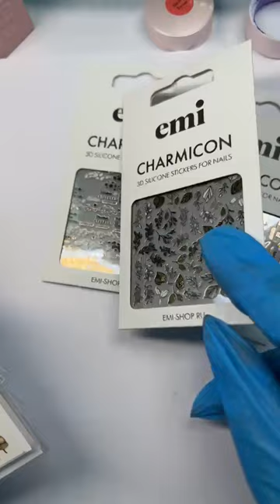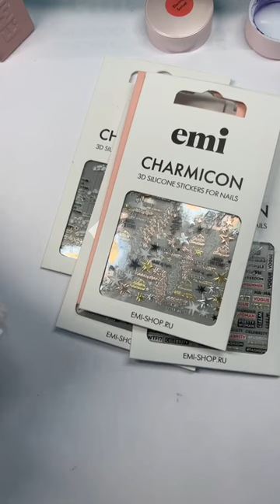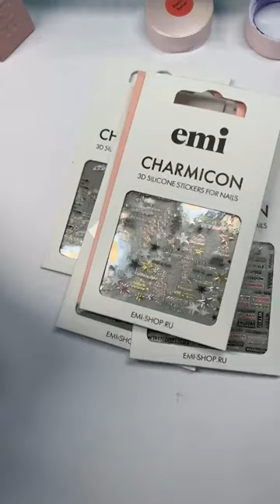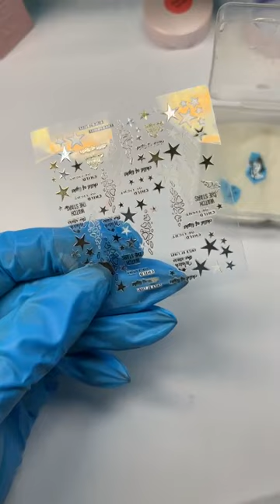Быстрые дизайны гелевыми красками + декорации. Мастер-класс Натальи Каклюгиной